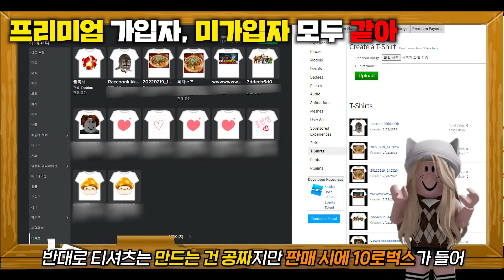로블록스 옷 만드는법 │모바일로 쉽고 간단하게 [로블록스 1분가이드]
안녕하세요 로선생입니다!

정리
1. 이미지 준비하기 (구글 검색 / 직접제작 - 어플 이비스페인트 추천)
2. 크롬을 켜서 iloveimg 검색 → 이미지 크기 조절 누르기 → 여러 이미지 선택 클릭
3. 원하는 이미지를 클릭한 후 사이즈 픽셀 512*512 수정 후 이미지 크기 조절
4. 크롬에서 새 탭을 켜서 로블록스 사이트 접속
5. 오른쪽 위에 점 세개를 눌러서 아랫쪽에 "데스크탑 사이트" 체크하기
6. 로블록스에서 "만들기"를 클릭한 다음 "내 체험 관리" 누르기
7. T-shirts(티셔츠)에 들어가서 파일선택에 아까 저장한 이미지올리고 이름쓰고 업로드
- 이름 지정할 때 안되는 거 $마크, 이모티콘
- 승인이 필요하고 그 때까지는 빈 이미지/ 승인시간은 랜덤
8. 판매하려면 만들어진 티셔츠 오른쪽에 톱니바퀴 모양 설정을 누른 다음 "Configure" 클릭
9. 왼쪽에 일반/판매가 있는데 판매를 눌러서 가격 설정하고 저장하기
★셔츠 & 바지는 만드는 데 10로벅스 필요 / 대신 판매는 공짜
★티셔츠는 만드는 건 공짜 / 판매는 10로벅스 필요
★프리미엄 가입자 미가입자 모두 동일함